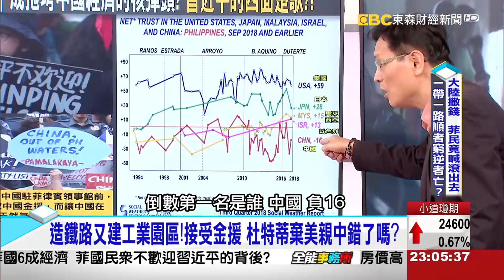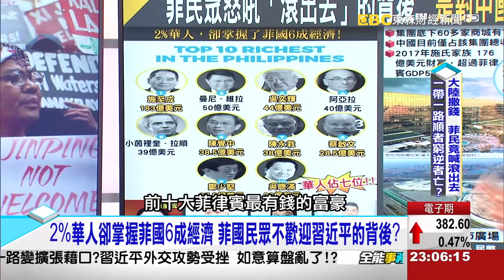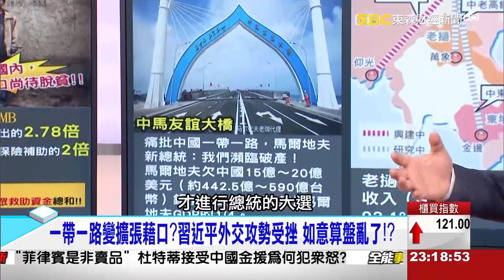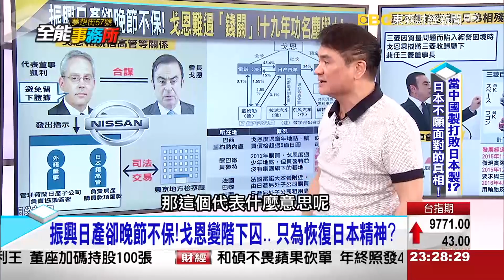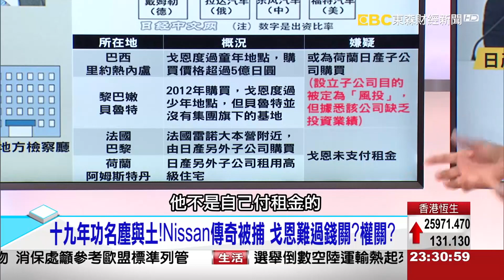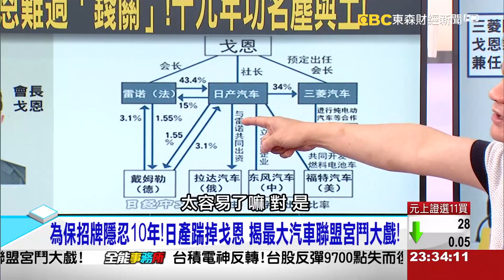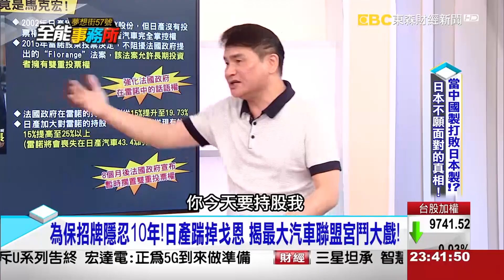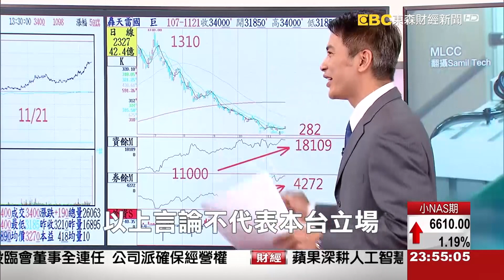中國撒錢菲國竟喊滾出去？一帶一路「順者窮逆者亡」？《夢想街之全能事務所》網路獨播版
又見彩紅！？習近平出訪大撒錢，為何菲國民眾大喊滾出去？造鐵路又建工業園區！接受金援，杜特蒂棄美親中錯了嗎？房價高漲還淪富豪洗錢聖地？菲國引進中國資金的雙面刃！寧「撒幣」也不救自己人？一帶一路不只菲民怒，中網民也怒！

振興日產卻晚節不保！戈恩變階下囚…只為恢復日本精神？為保招牌隱忍10年！日產踹掉戈恩，揭最大汽車聯盟宮鬥大戲！

台積電神反轉！台股反彈9700點失而復得，反彈行情可期？
蘋果帶衰鴻海市值創5年新低 70大關能守得住?